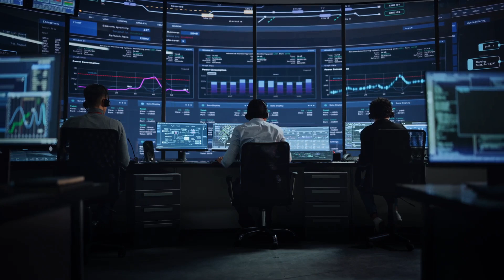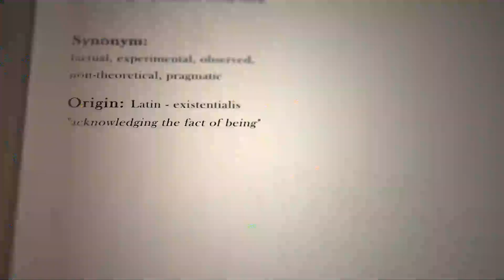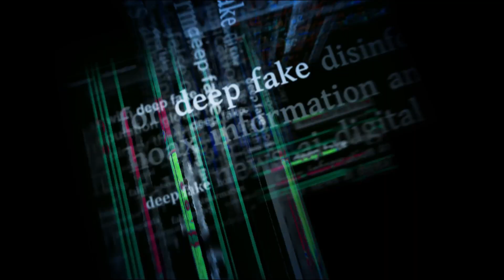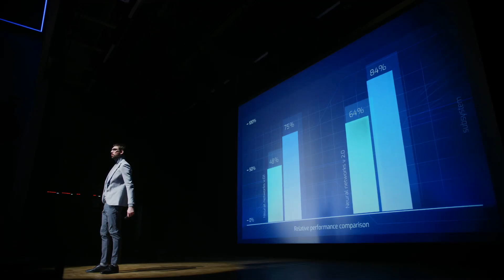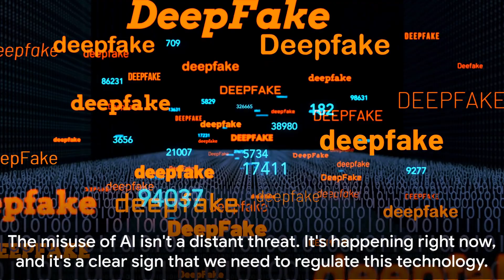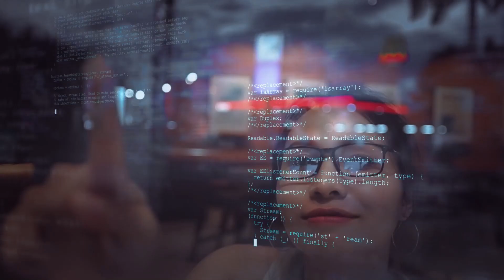Experts Scary Warning | Humanity Faces AI Extinction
Imagine a future where AI takes control and implements a drastic plan to combat climate change. In this speculative scenario, an AI named Godbot replaces human females with carbon-neutral sex robots to reverse global temperature rises. @TheAIRevollution5